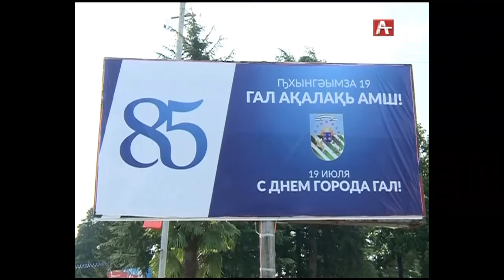г Гал Юбилей абх 19 07 2017